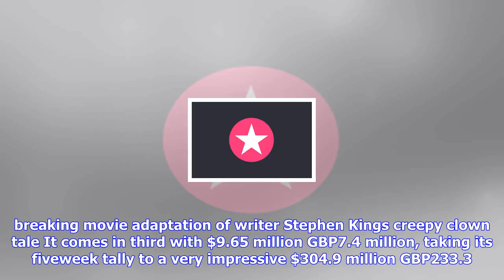Breaking News | Blade runner sequel under performs as america's new box office champion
Blade runner sequel under performs as america's new box office champion

Cover EN Movies The Blade Runner sequel has debuted at number one in America, despite under performi...